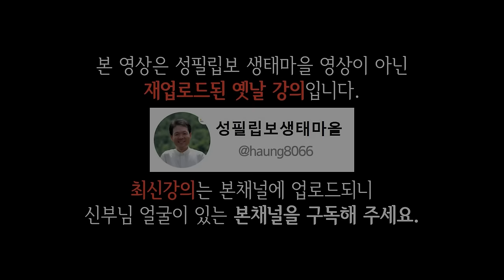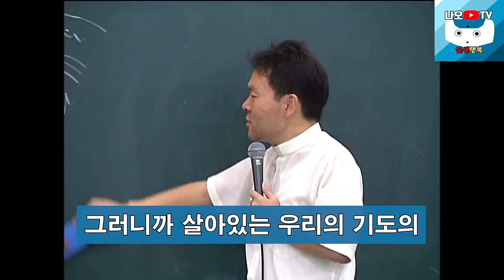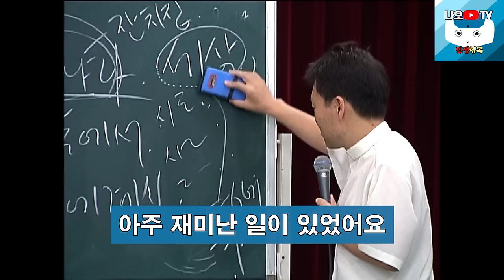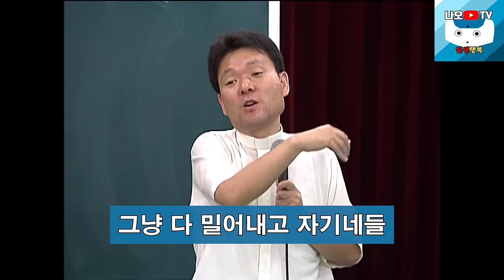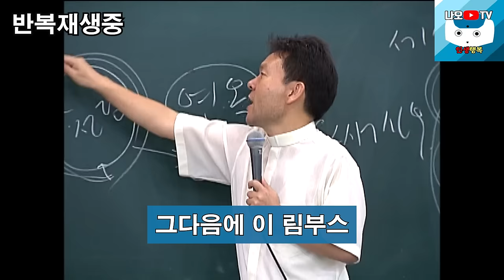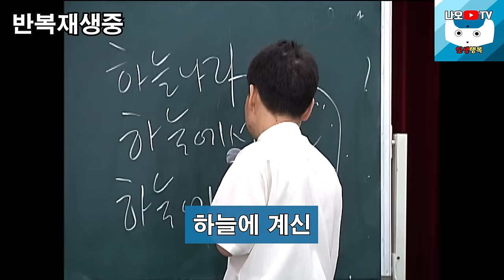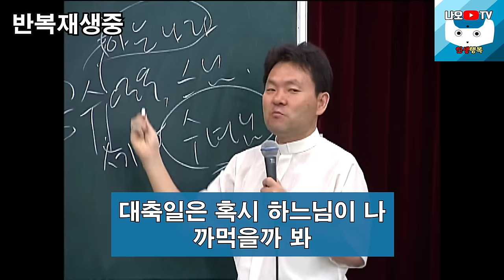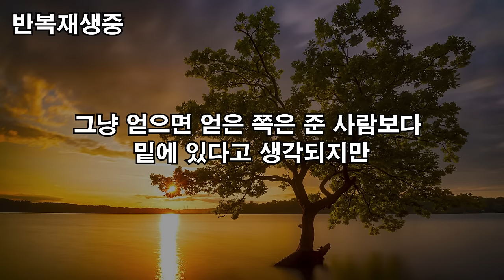버릴 사람은 버려야 하는 진짜 이유, 꼭 보세요 l 60대 이후 행복하게 사는 법 l 뼈때리는 인생조언 l 황창연 신부님 행복특강 l 인생철학 l 인생명언 l 힐링 l 강연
신부님의 강의에 이어서 버릴 사람은 버려야 하는 진짜 이유에 대해 들려드리겠습니다.
감사합니다.

🕐 타임라인 🕐
00:00 하이라이트
01:31 황창연 신부님 행복특강
45:11 버릴 사람은 버려야 하는 진짜 이유
56:56 나오티비 견해
57:08 반복재생(필요한 분들만 들으세요)